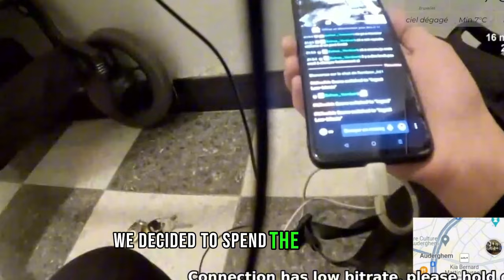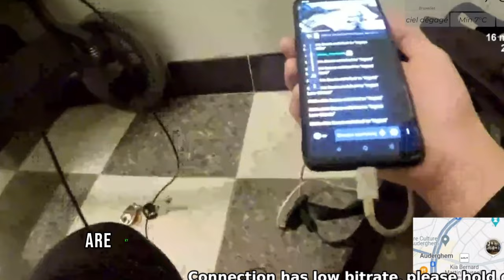Top 12 stories about cheating on your wife Mother-in-law, sister in law, naughty, Reddit story,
00:00 The mother-in-law was guiltily so beautiful.
03:22 Aunt Anna, the big boss. Whatever she wants, she does.
06:54 Auntie is a best friend, whenever you ask, she will always help COMPILATION #3.
19:19 Mother-in-law is a great dancer, in her 58th year. Mother-in-law's cheating.
29:45 My husband, my friend's ex-boyfriend, cheated on both of them.
32:27 I went out for coffee this morning. Сheating,cheating wife.
35:58 Mother-in-law doesn't remember anything. Mother-in-law's cheating,cheating wife.
39:55 My stepfather was surprised by my boyfriend. Who turned out to be his son. Сheating wife.
45:04 My principal, the ex-mother-in-law of an acquaintance of mine. Mother-in-law's cheating.
48:47 Aunt Eleanor, she blackmailed me. Сheating,cheating wife.
52:56 After a relaxing vacation, on a river in Alaska, I stopped by my mother-in-law's house.
57:02 My father-in-law saved me from heartache. Сheating,cheating wife.
There are many different stories on our channel such as mother-in-law, father-in-law, cousin-in-law, son-in-law, uncle-in-law, uncle-in-law, and nephew-in-law.